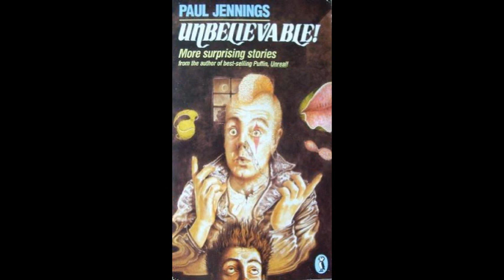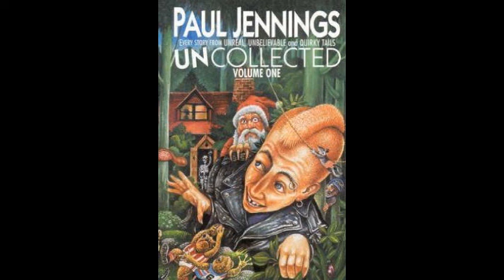The Busker - By Paul Jennings - Audio Story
Ratel Reads:

The Busker by Paul Jennings
From Unbelievable! - 1987 - Penguin Books Australia Ltd